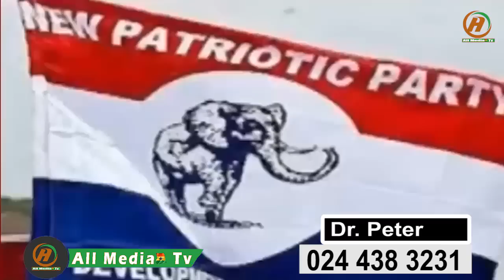Yes!Mahama Will Lose 2024 Election If He Don't Visit Rev Owusu Bempeh